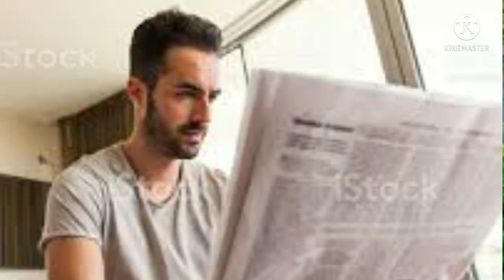युधिष्ठीर-यक्ष संवाद -नेहमीच ताजी राहणारी पण थरकाप उडविणारी ती बातमी कोणती आहे?